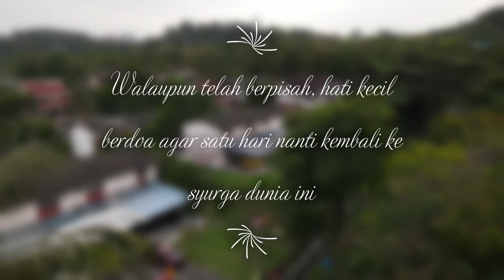Wheels - Dalam Kenangan - Kenangan indah 39 tahun tinggal di seksyen 6. 1982-2021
Kenangan membesar di kuarters SUK di seksyen 6 Shah Alam. Perjalanan hidup selari dengan perkembangan bandaraya terancang Shah Alam